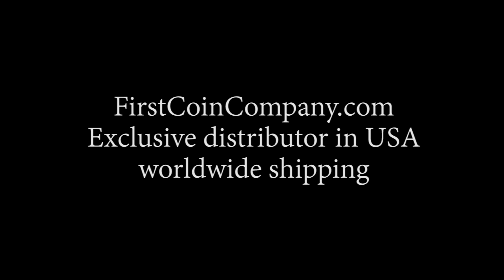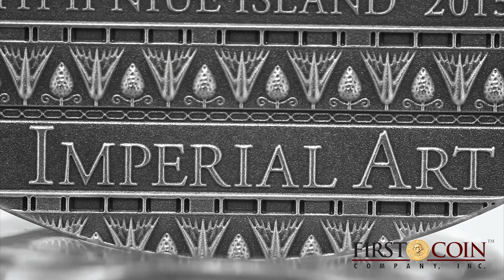Niue Island EGYPT IMPERIAL ART Silver coin $2 High Relief 2015 Antique finish Citrine stone 2 oz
Name of series: Imperial Art (starts 2014 / 1 coin per year)
Metal: Silver
Mintage: 500 in the world
Fineness (% purity): 99.9
Content (Troy OZ): 2 oz
Denomination (NZD): $2
Weight: 62.20g
Diameter: 50 mm (giant size)
Year of Issue: 2015
Country: Niue Island
Quality: Antique finish. New mining technology with tiny visible details
Exterior Decoration: Yellow Citrine stone inlay
Package type includes: Luxury wooden box + themed elegant case
Certificate of Authenticity: Serial number on the certificate + on the edge